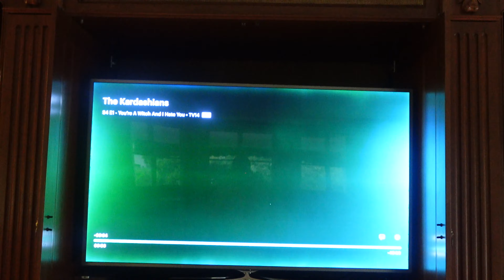the ULTIMATE self care vlog!!! (aka going home for the weekend☕️❣️🍂💌)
HI! I love this video and I'm feeling so grateful that I got to see my favorite people AND get a taste of fall in my favorite place! LOVE YOU!

XOXO,
Kitty💖🧡